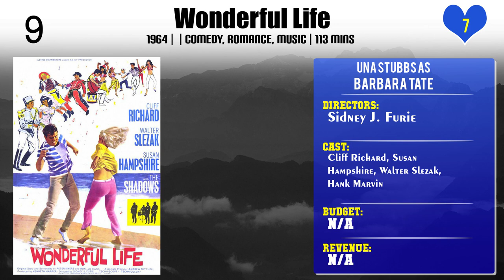Una Stubbs Top 10 Movies | Best 10 Movie of Una Stubbs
Top 10 Movies of Una Stubbs

Find the list of movies by Una Stubbs you can find more information, movie trailers, posters, reviews, youtube links in below link.

9.National Theatre Live: The Curious Incident of the Dog in the Night-Time

Please Comment down your favorite movie of Una Stubbs